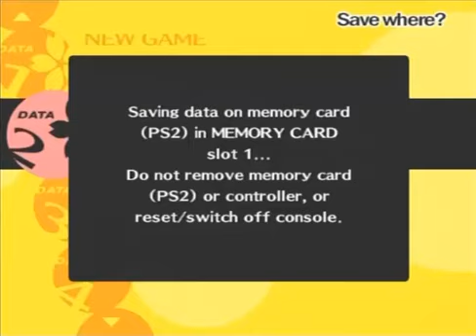Let's Play Persona 4 Part 49 - Risette Exposed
The shadows are not amused!